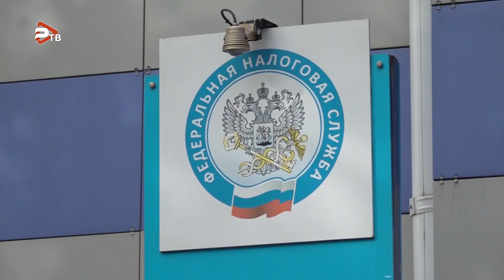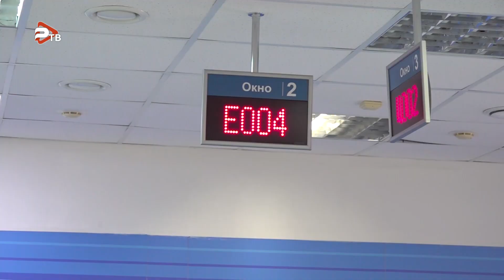Как проверить налоговые ставки и льготы, указанные в налоговом уведомлении?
Начальник отдела камеральных проверок №3 межрайонной ФМС России №1 по МО Тимур Тебуев информирует  об исполнении налоговых уведомлений  в 2023 году. Оно  должно быть исполнено не позднее 1 декабря текущего года.

С информацией можно ознакомиться в рубрике «Справочная информация о ставках и льготах по имущественным налогам» на сайте Либо обратившись в налоговые инспекции или в контакт-центр ФНС России: 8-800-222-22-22. Если в налоговом уведомлении некорректная информация, для ее проверки и актуализации надо обратиться в налоговые органы: через «Личный кабинет налогоплательщика» или направить почтовое сообщение, либо через интернет-сервис ФНС России. Ответственность за достоверность, полноту и актуальность указанных сведений, используемых в целях налогооблажения имущества, несут органы, осуществляющие государственный кадастровый учет и государственную регистрацию прав на недвижимое имущество, органы, осуществляющие регистрацию транспортных средств, опеки и попечительства и органы, уполномоченные совершать выдачу и замену документов, удостоверяющих личность гражданина РФ на территории РФ.